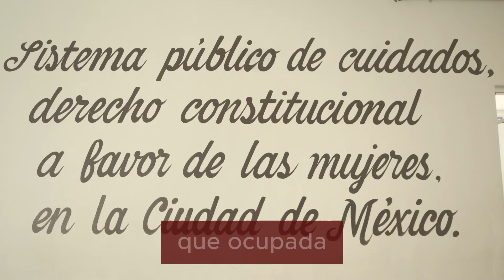⭕️ EL SISTEMA PÚBLICO DE CUIDADOS RECUPERA TIEMPO PARA LAS MUJERES ⭕️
Nuestro Sistema Público de Cuidados, a través de las Utopías, busca recuperar el tiempo de las muejres para que, además de atender necesidades básicas, quienes acuden a estos espacios puedan mejorar su calidad de vida.

¡De eso se trata la Cuarta Transformación!